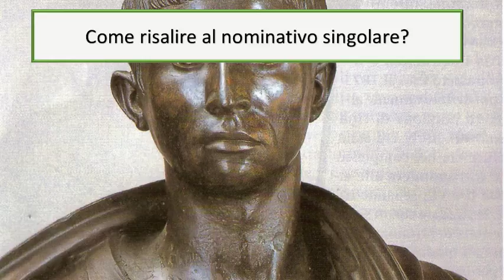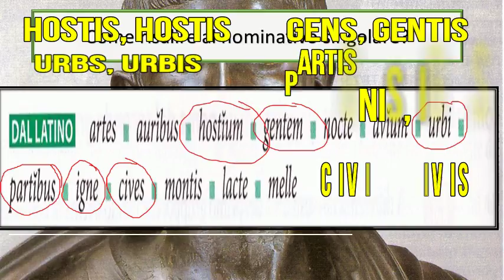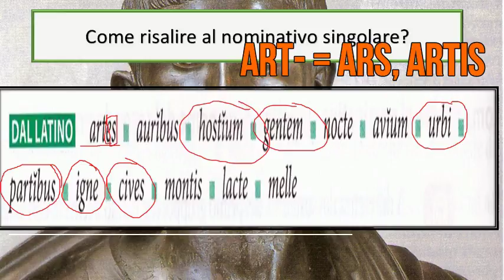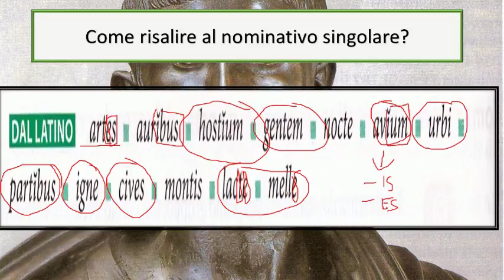Nomi con tema in vocale